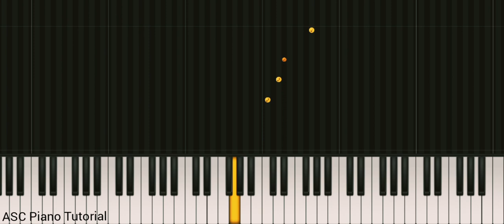Uska Hi Banana Song Piano Tutorial | Arijit-Singh | 1920 Evil Returns | Best Piano Cover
Credits:
Cover by:Abdus sadi Chowdhury
Song:Uska Hi Banana
SingerArijit-Singh
Album:1920 Evil  Returns